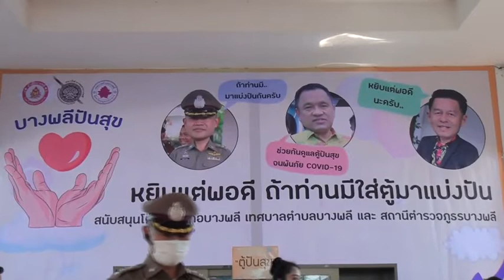สมุทรปราการ ม ร ว ปณิธาน จรูญโรจน์ ช่่วยเหล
ม.ร.ว.ปณิธาน จรูญโรจน์ ช่่วยเหลือชาวบางพลี ที่ได้รับผลกระทบโควิด-19 มอบสิ่งของบริโภคเติมตู้ปันสุขบางพลี  ที่ทางอำเภอบางพลี ร่วมกับเทศบาลตำบลบางพลีและ สภ.บางพลี ร่วมกันจัดจุดบริการประชาชน                                                 โดยมีนายธวัชชัย นามสมุทร นายอำเภอบางพลี , ดร.พัฒนพงศ์ จงรักดี นายกเทศมนตรีตำบลบางพลี และ  พ.ต.อ.พรีศักดิ์ รอดบน ผกก.สภ.บางพลี  พร้อมเจ้าหน้าที่ ข้าราชการ พนักงาน ให้การต้อนรับ  ซึ่งจุดบริการตู้ปันสุข ของทางศูนย์ราชการอำเภอบางพลี นั้นเป็นความร่วมมือกันระหว่าง 3 หน่วยงาน เพื่อช่วยเหลือประชาชนที่เดินทางมาติดต่อราชการ และได้แบ่งเบาภาระของประชาชนชาวบางพลี ที่ได้รับผลกระทบจากสถานการณ์โควิด-19  โดยภายในตู้ประกอบไปด้วย ไข่ไก่ บะหมี่กึ่งสำเร็จรูป ข้าวสาร ปลากระป๋อง น้ำตาลทราย น้ำปลา น้ำมันพืช รวมถึงหน้ากากอนามัย  โดยทั้ง 3 หน่วยงานจะนำมาเติมทุกวัน และประชาชน ห้างร้าน ทยอยมาเติมเพื่อสร้างสังคมการแบ่งปัน   ด้าน ม.ร.ว.ปณิธาน จรูญโรจน์ (ประธานที่ปรึกษากิตติมศักดิ์สมาคมคนพิการภาคตะวันออก)  เผยว่าเนื่องในวันคล้ายวันเกิดปีนี้ อยู่ในช่วงสถานการณ์การแพร่ระบาดไวรัส โคโลน่า ( โควิด-19 )  จึงมีความประสงค์อยากจะช่วยเหลือชาวบ้านและแบ่งปันสังคม โดยนำเจลแอลกรอฮอล์ ขนาด 400 ML จำนวน 50 ขวด  และน้ำพริกจำนวน  300 กระปุงมามอบให้ประชาชนผู้ที่เดือดร้อนอย่างน้อยก็แบ่งเบาภาระค่าครองชีพประชาชน

ภาพ-ข่าว ณรงค์เดช ปันเจริญ  จ. สมุทรปราการ